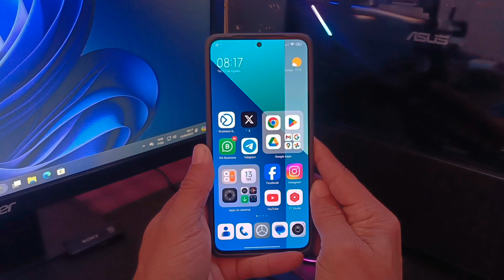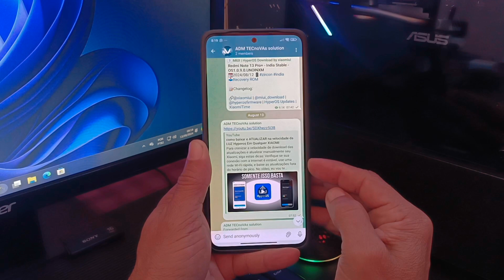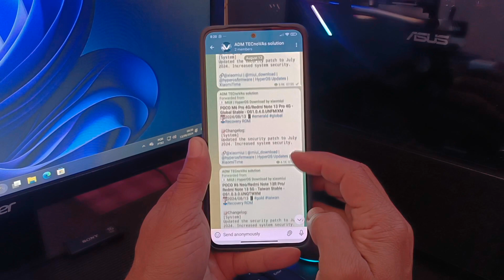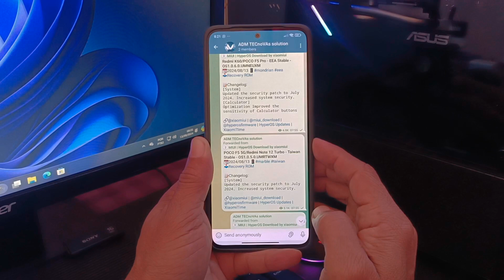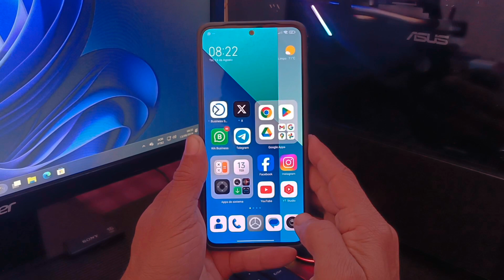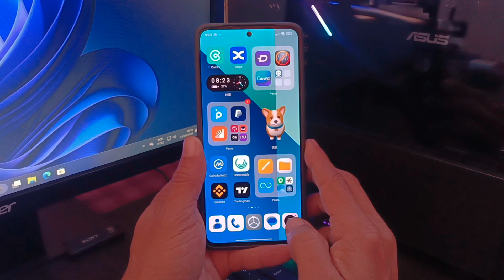Vazou REDMI NOTE 10 Hyperos NOVAS atualizações 💯 LIBERADAS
No vídeo de hoje, vou te mostrar quais dispositivos Xiaomi, Redmi e Poco estão recebendo novas atualizações. Não perca a chance de atualizar seu smartphone corretamente!